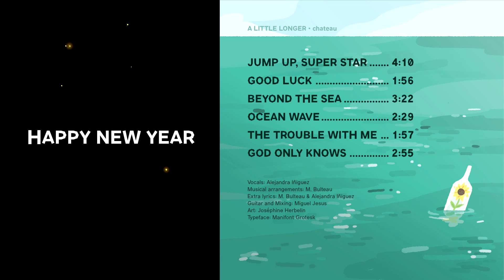Jump Up Super Star | Chateau - A Little Longer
A new album dedicated to those in long-distance relationships, or just far away from ones they love. May each day bring you a little closer.

CHATEAU are Alejandra "Chabi" Iñiguez and M. Bulteau.

MUSIC
THEME: from Super Mario Odyssey, by Naoto Kubo, lyrics by Rob Tunstall
VOCALS: Alejandra Iñiguez
ARRANGEMENT: M. Bulteau
FINAL MIX: Miguel Jesus

EDITING: M. Bulteau

LYRICS
Here we go, off the rails
Don't you know it's time to raise our sails
It's freedom like you never knew

Don't need bags, or a pass
Say the word I'll be there in a flash
You could say my hat is off to you

Oh we can zoom
All the way to the moon
From this great wide wacky world
Jump with me, grab coins with me
Oh yeah

It's time to jump up in the air
Jump up, don't be scared
Jump up and your cares will soar away
And if the dark clouds start to swirl
Don't fear, don't shed a tear, 'cause
I'll be your 1-UP girl

So let's all jump up super high
High up in the sky
There's no power-up like dancing
You know that you're my superstar
No one else can take me this far
I'm flipping the switch
Get ready for this
Oh, let's do the odyssey

Odyssey, ya see
Odyssey, odyssey

Spin the wheel, take a chance
Every journey starts a new romance
A new world's calling out to you

Take a turn, off the path
Find a new addition to the cast
You know that any captain needs a crew

Take it in stride
As you move side to side
They're just different points of view
Oh yeah

Come on, let's jump up in the air
Jump without a care
Jump up 'cause you know that I'll be there
And if you find you're short on joy
Don't fret, just don't forget that
You're still our 1-UP boy

So go on straighten up your cap
Let your toes begin to tap
This rhythm is a power 'shroom
Don't forget you're the superstar
No one else can make it this far
Put a comb through that 'stache
Now you've got panache

Now listen all you boys and girls
All around the world
Don't be afraid to get up and move
You know that we're all superstars
We're the ones who made it this far
Put a smile on that face
There's no time to waste, no
Let's do the odyssey